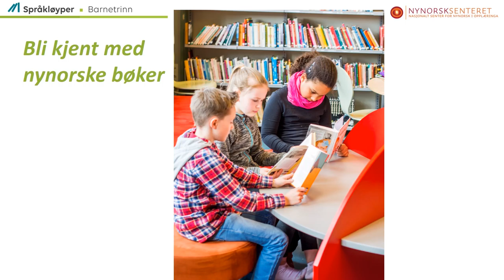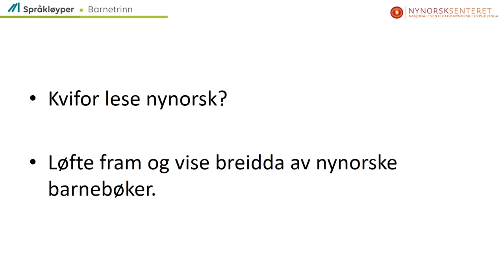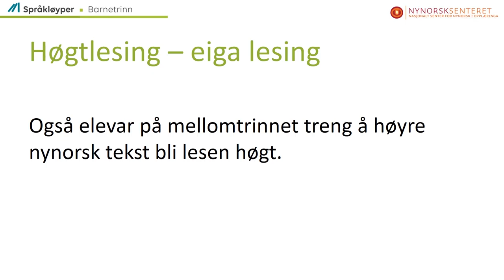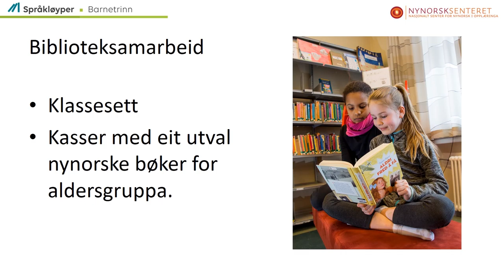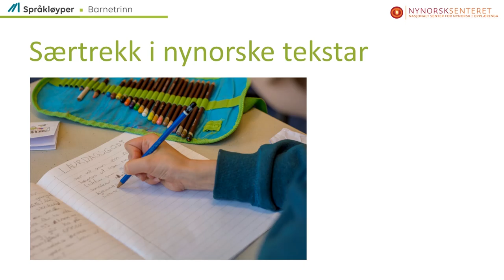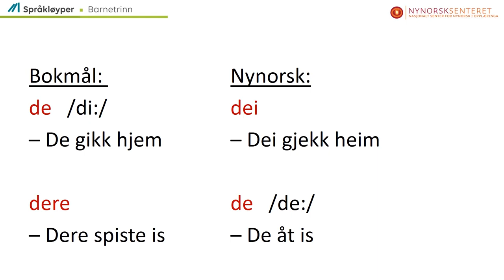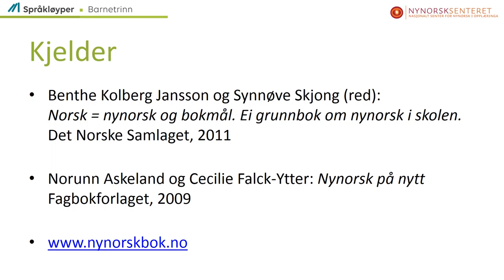Nynorsk barnelitteratur i klasserommet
Forelesning/film produsert som ressurs i forbindelse med Språkløyper - Nasjonal strategi for språk, lesing og skriving 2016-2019. Av Anne Mara V. Vadstein, Nynorsksenteret.